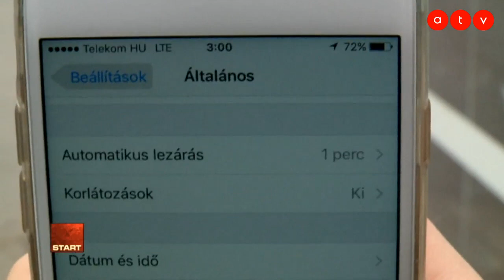Mennyit kell pislogni? Magyar startup a szem védelmében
Az ATV Start vendége Fári Tamás ügyvezető, Szemfüles Preventív Kft.